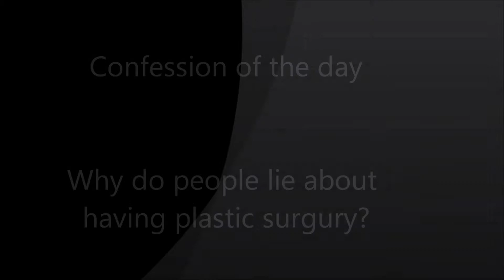TONIGHT EPISODE OF CONFESSION SESSION 33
Preview of episode 33 for 02/04/17 with you host on Confession Session Angel Vonndrina and Jhun Mosby.